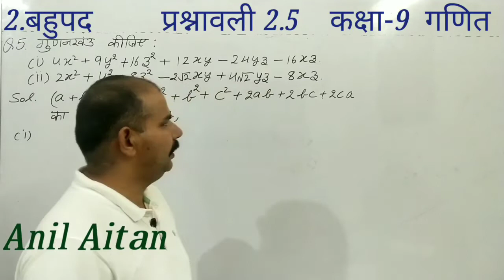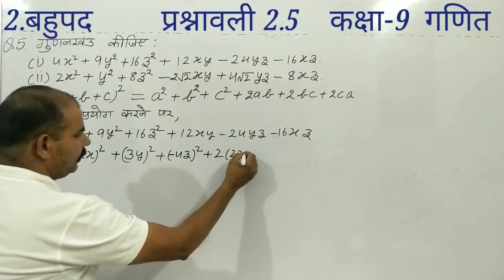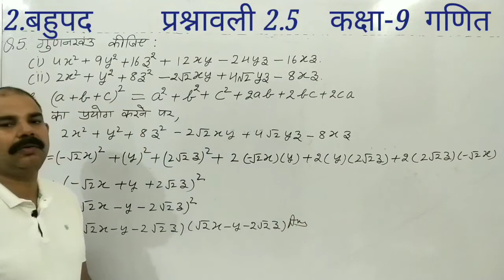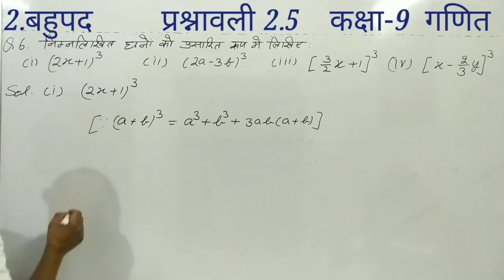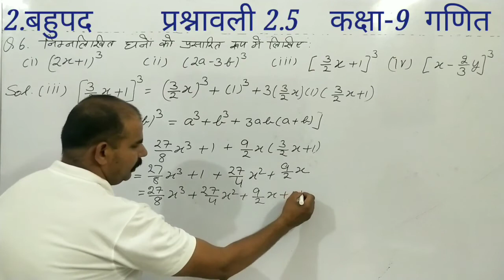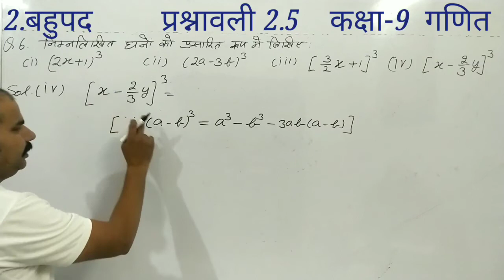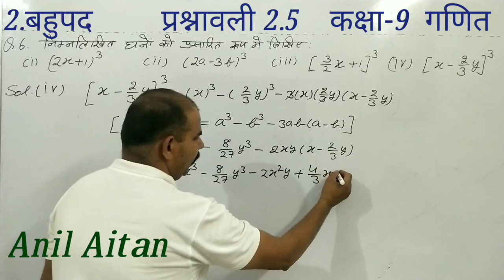9th/Maths/2.बहुपद/ प्रश्नावली 2.5 प्रश्न-5 व 6 के हल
NCERT/9th/Maths/2.Polynomial/Exercise2.5/Solution of Q. 5 and 6 /2.बहुपद/ प्रश्नावली 2.5 प्रश्न-5 व 6 के हल